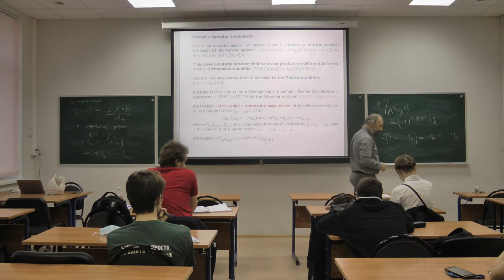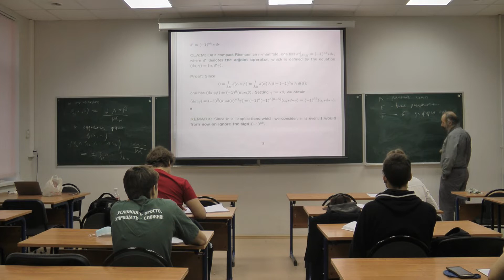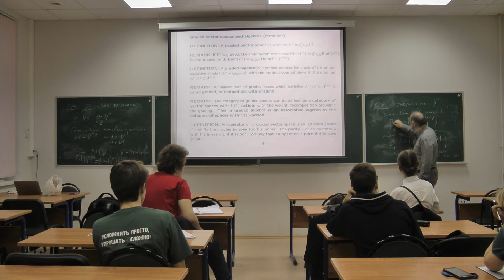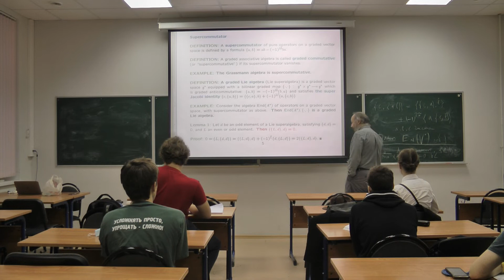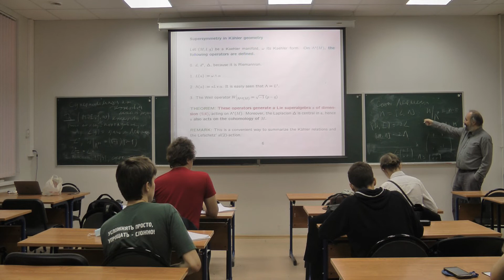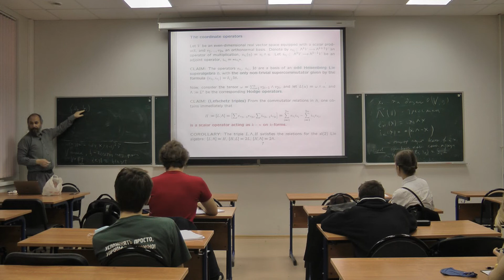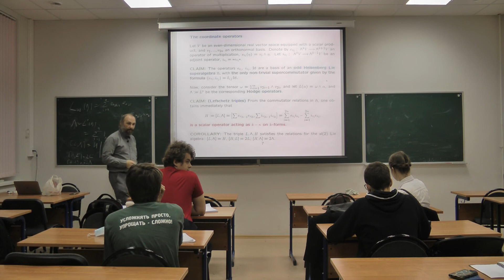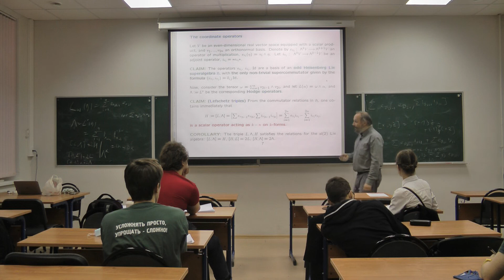Misha Verbitsky. Complex Geometry. 28.10.2020